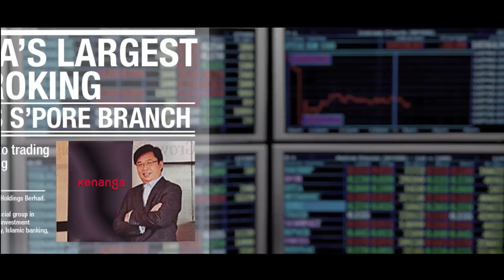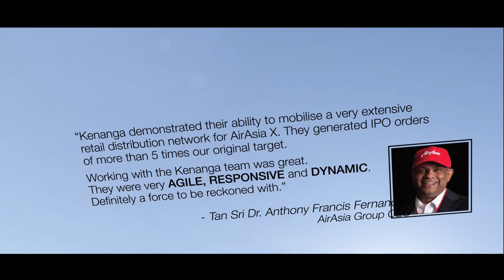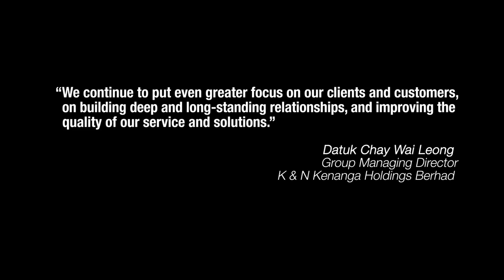Kenanga Corporate Video